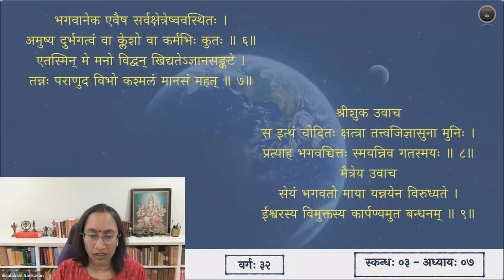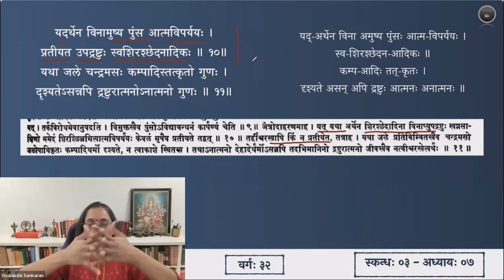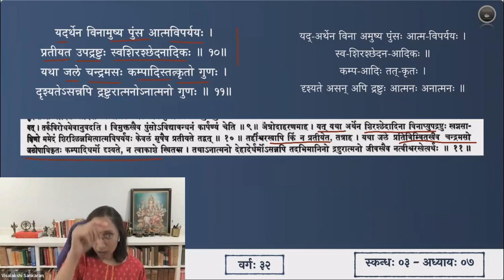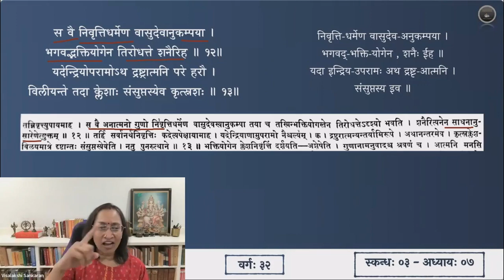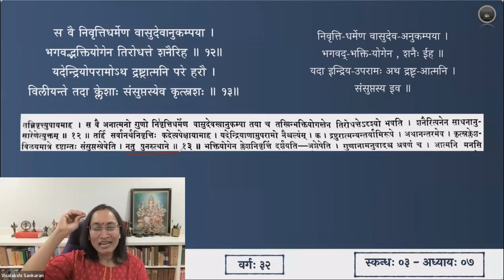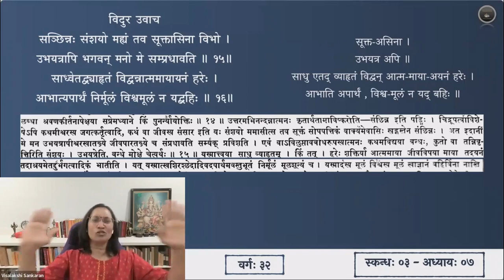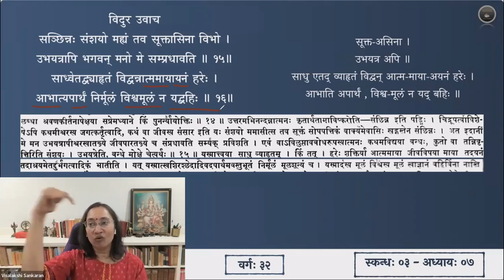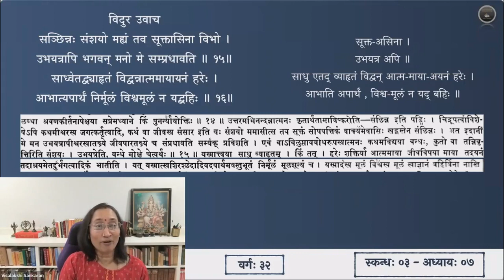श्रीमद्भागवतम् — भावार्थदीपिका — Skanda 03 — Chapter 7 — Slokas 10-16 — Session 32